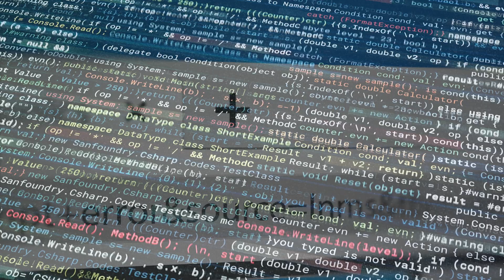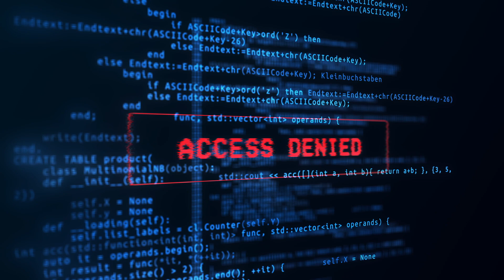The Secret To Fighting Cyber Crime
Each year, cyber-crime costs our nation billions of dollars, causes untold damage, and threatens national security.  The key to protecting the public against such threats begins with internet service providers (ISPs) making annual cyber awareness training a prerequisite for accessing the internet.

Share with someone who doesn't understand cyber security like you do!